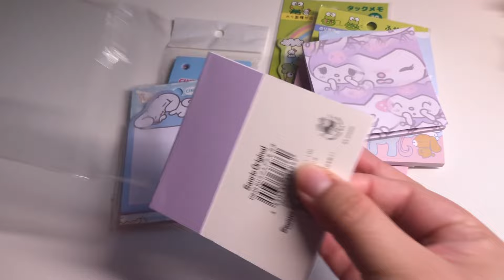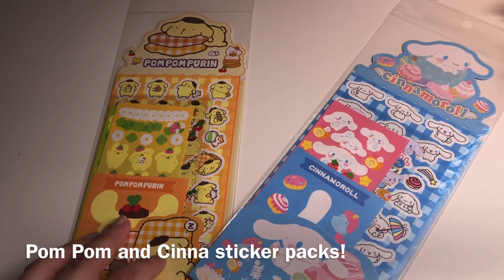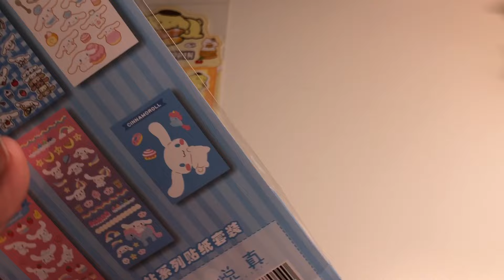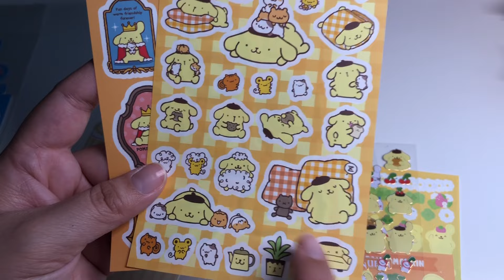🎀 SANRIO Stationery Haul! 🎀 Unbox with me! (Pens, Stickers, Sticky Notes & More!)